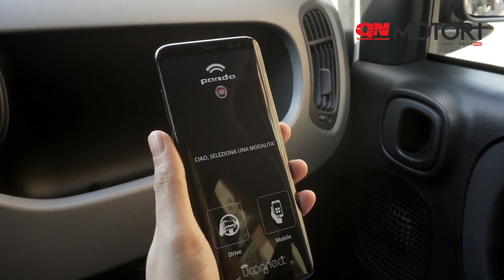Fiat Panda Connected by Wind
L'unica vettura del segmento delle piccole cittadine con 50 Giga al mese inclusi per un anno.
Nata dalla collaborazione tra Fiat e Wind, la Panda Connected by Wind si caratterizza per un look Cross e una livrea bicolore e, soprattutto, una connettività Internet 4G/4.5G grazie al "WINDPACK".
Di serie il router Wi-Fi "Linkzone 4G", che consente di collegare contemporaneamente fino a 15 dispositivi.